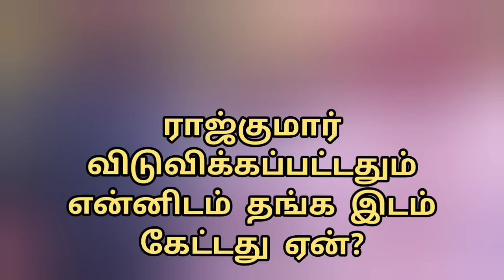veerappan நீதிமன்றத்தால் எந்த வழக்கிலும் குற்றவாளி தீர்ப்பளிக்கப்பட்டவர் அல்ல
கொங்கு இளைஞர் பேரவையின் நிறுவனத்தலைவர் குமார ரவிக்குமார். ஈரோடு மாவட்டம் சத்தியமங்கலத்தைச் சேர்ந்தவர். சமீபத்தில் அன்னூர் பகுதியில் விவசாயிகளிடமிருந்து நிலம் எடுப்பு பிரச்சனையில் பொறுப்பற்ற முறையில் பதில் சொன்ன பத்திரப்பதிவு அலுவலரை இவர் பொதுவெளியில் வாக்குவாதம் இட்டு லெப்ட் அட் ரைட் வாங்கினார். இந்த வீடியோ சமூகவலைத்தளங்களில் வைரலானது.  குமார ரவிக்குமார் இந்தப் பிரச்சனையில் மட்டுமல்ல, ஏராளமான விவசாயிகள் பிரச்சனையில் அதிகாரிகளுடன் இப்படி நேருக்கு நேர் மோதிய சம்பவங்கள் நிறைய உண்டு. தவிர 1997 ஆம் ஆண்டு வாக்கிலேயே காட்டுக்குள் வாழ்ந்து வந்த வீரப்பனை இரண்டு முறை சந்தித்துப் பேசியவர். அப்போது என்ன பேசினார்; வீரப்பன் என்ன சொன்னார் என்பதெல்லாம் இன்று வரை வெளியுலகம் அறியாதவை. அவற்றை முதன் முறையாக நம்முடன் நேர்காணலில் பகிர்ந்து கொண்டார். அந்தப் பேட்டிதான் இது. அதில் தன் கொங்கு பேரவை இளைஞர்களை அன்று தன் கூட்டத்தில் சேர்க்க விருப்பப்பட்டார் வீரப்பன். அதை மனதில் வைத்தே என்னை சந்தித்தார் என்றும் விளக்குகிறார் குமார ரவிக்குமார். பேட்டி பகுதி 5

Kumara Ravikumar is the founder of Kongu Youth Council. Belongs to Sathyamangalam, Erode district. Recently, he took a left at right after arguing in public against the land registrar who responded irresponsibly in the issue of land acquisition from farmers in Annoor area. The video went viral on social media. Kumara Ravikumar not only in this issue, but there are many incidents of face-to-face clashes with the authorities in the issue of many farmers. Besides, he met Veerappan twice who was living in the forest by 1997. What did he say then; What Veerappan said is still unknown to the outside world. He shared them with us for the first time in an interview. This is the interview. Veerappan wanted to include the youth of his Kongu Assembly in his meeting that day. Kumara Ravikumar explains that he met me with that in mind. interview part 5